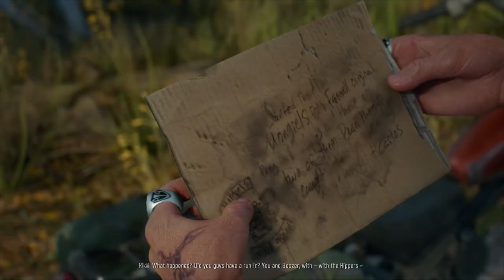Days Gone | PART - 22 | Water Dam | 788 Days Gone | Gameplay Walkthrough (PC).